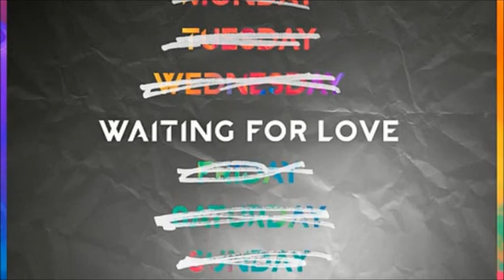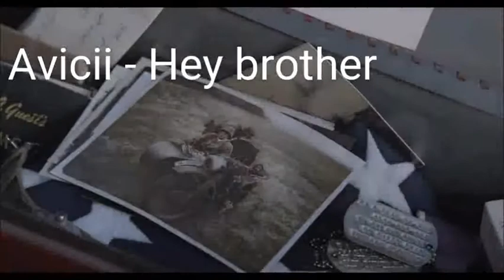Avicci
MORRE DJ AVICII
Wake Me Up de Avicci é tema principal do Canal Alex Santos.
A MELHOR MUSICA DE TODOS OS TEMPOS começava com meus la la la la seguindo o ritmo da musica, atualmente ela continuou como abertura de videos do Canal
 Confira as melhores musicas de Avicci